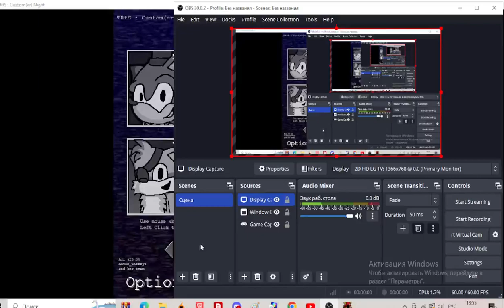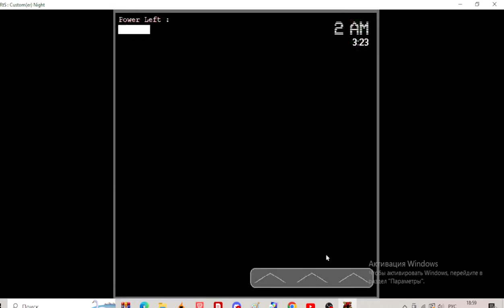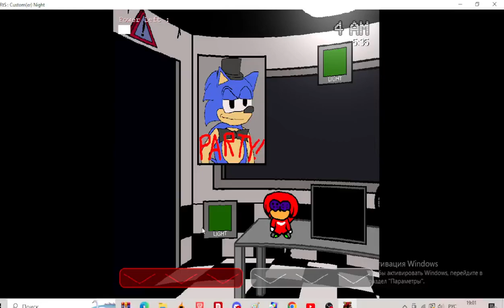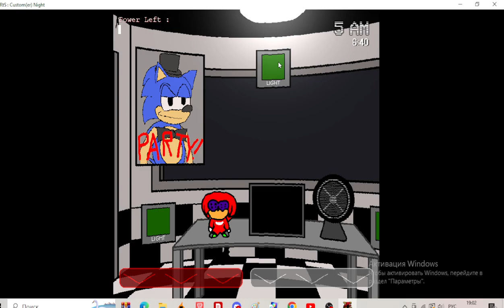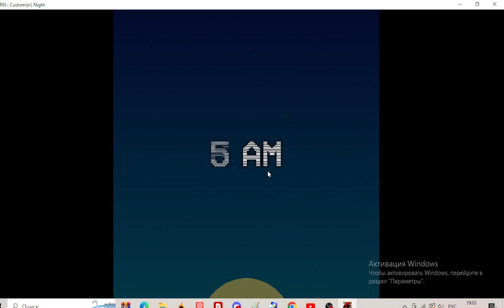the return to sonic custom(er) night - olympics chalenge completed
can't wait to beat chaos control and move it above geno city